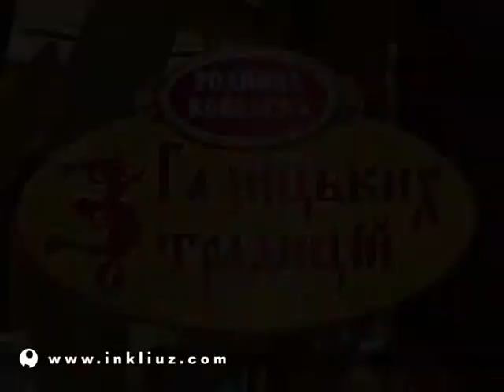Rodynna Kovbaska 01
INKLIUZ animation factory specializes on producing high-qualited 2d and 3d animations,
computer graphic for movies and television, computer video games, commercial videos,
products of visualisation.
We propose wide choice of qualited services in any format or style.
The best specialists of animation, VFX, design and management work in INKLIUZ. It is young progressive and joined team. From the beginning INKLIUZ creates only qualited production, that is why our customers become permanent.